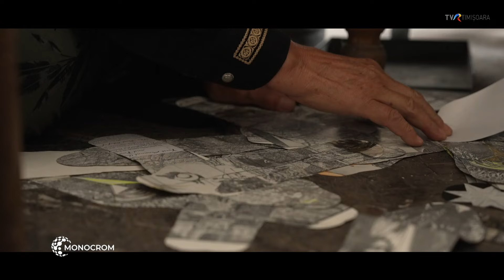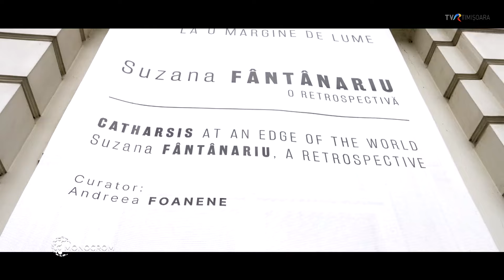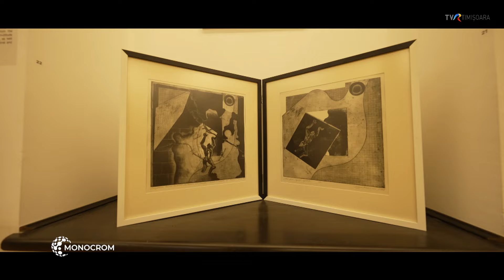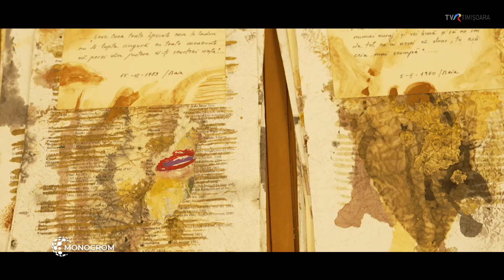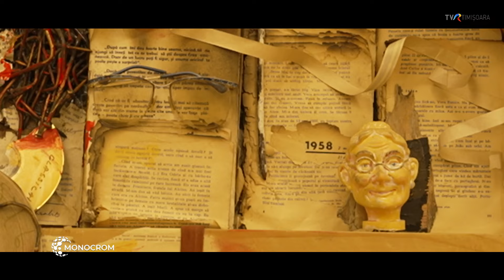„Catharsis la o margine de lume. Suzana Fântânariu, o retrospectivă”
Muzeul Național de Artă Timișoara a continuat seria de expoziții retrospective, prin prezentarea Suzanei Fântânariu, una dintre cele mai importante artiste contemporane din România, care trăiește și creează în acest oraș din 1986 până în prezent.
„Catharsis la o margine de lume. Suzana Fântânariu, o retrospectivă” - cel mai amplu eveniment expozițional organizat de Muzeul Național de Artă Timișoara